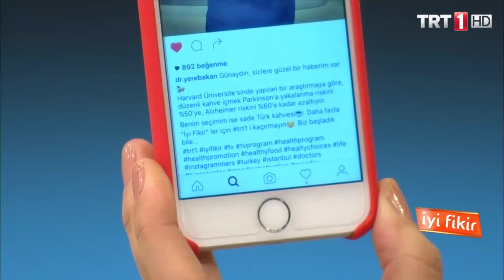İyi Fikir - Sağlıklı Yaşam - 1 Kasım 2016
Konuk: Gül Kaynak – Detoks ve Sağlıklı Yaşam Danışmanı